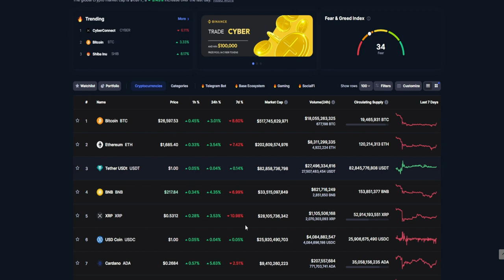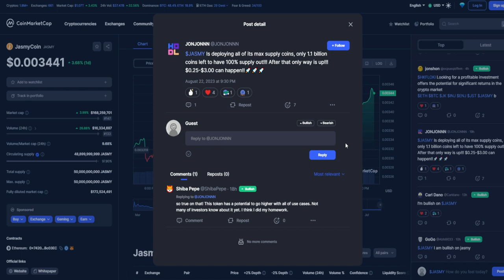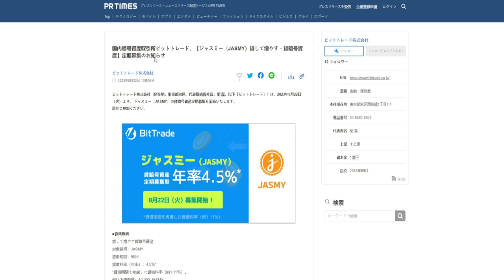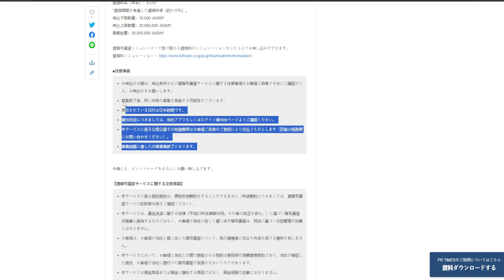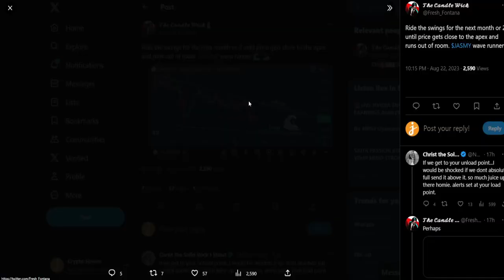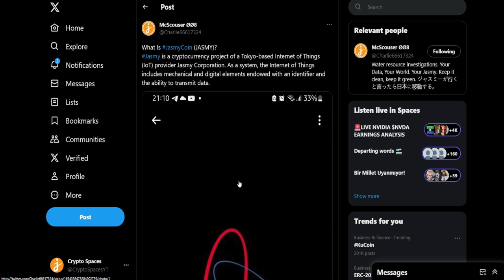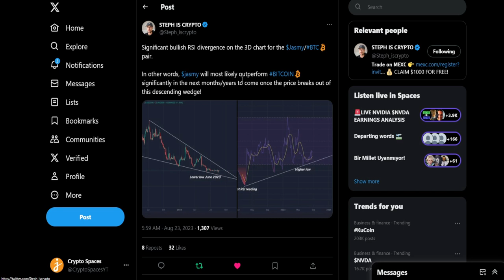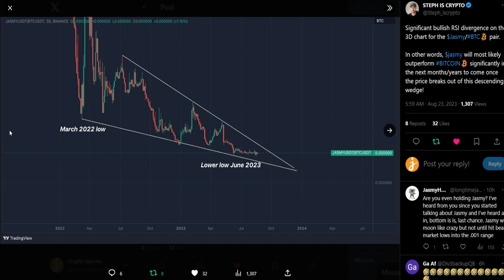JASMY COIN FORMING HUGE FALLING WEDGE PATTERN!! JASMY EXPLODES BEFORE DECEMBER?!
In this video we cover the potential crypto gem Jasmy Coin $JASMY